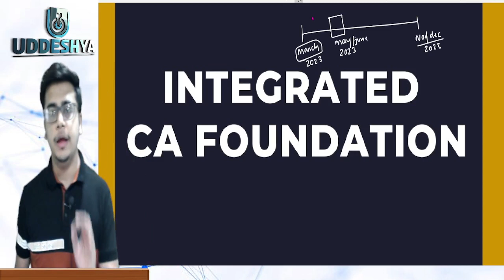INTEGRATED CA FOUNDATION COURSE DETAILS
2) 𝐔𝐃𝐃𝐄𝐒𝐇𝐘𝐀 :- 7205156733 (Raman Sir, Only WhatsApp)
4) 𝐖𝐇𝐀𝐓𝐒𝐀𝐏𝐏 𝐓𝐎 𝐉𝐎𝐈𝐍 𝐁𝐂𝐎𝐌 𝐒𝐓𝐔𝐃𝐄𝐍𝐓 𝐆𝐑𝐎𝐔𝐏 (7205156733)
7) 𝐈𝐍𝐒𝐓𝐀𝐆𝐑𝐀𝐌 𝐌𝐚𝐢𝐧 𝐨𝐟𝐟𝐢𝐜𝐢𝐚𝐥 𝐜𝐡𝐚𝐧𝐧𝐞𝐥 𝗨𝗗𝗗𝗘𝗦𝗛𝗬𝗔 𝗖𝗢𝗠𝗠𝗘𝗥𝗖𝗘 𝗔𝗖𝗔𝗗𝗘𝗠𝗬
𝐂𝐎𝐔𝐑𝐒𝐄𝐒 𝐎𝐅𝐅𝐄𝐑𝐄𝐃:-
𝟏) CBSE:- CLASS 11 & 12 COMMERCE ALL SUBJECTS
𝟐) CHSE:- CLASS 11 & 12 COMMERCE ALL SUBJECTS
𝟑) B.COM:- ALL SEMESTER ALL SUBJECTS
𝟒) CA, CS, CMA :- FOUNDATION, INTERMEDIATE & FINAL
𝟓) SHARE MARKET RELATED COURSES

𝐓𝐨 𝐛𝐞 𝐮𝐩𝐝𝐚𝐭𝐞𝐝 𝐚𝐧𝐝 𝐤𝐧𝐨𝐰 𝐦𝐨𝐫𝐞 𝐚𝐛𝐨𝐮𝐭 𝐮𝐬 𝐟𝐨𝐥𝐥𝐨𝐰 𝐮𝐬 𝐨𝐧